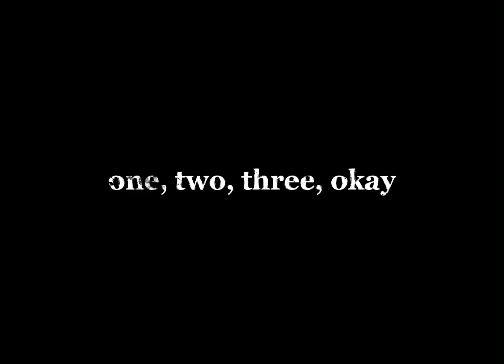race.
tw - suggested suicide

atsushi nakajima
ryuunosuke akutagawa
bsd
bungou stray dogs
sskk
shin soukoku
race by alex g